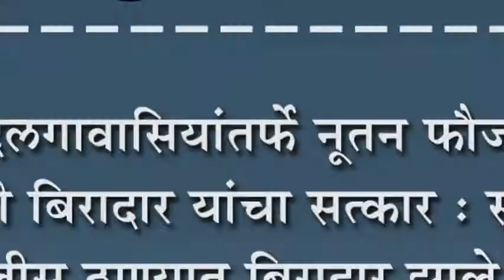सदलगावासियांतर्फे नूतन फौजदार एम बी बिरादार यांचा सत्कार : सदलगा पोलीस ठाण्यात बिरादार झाले रुजू